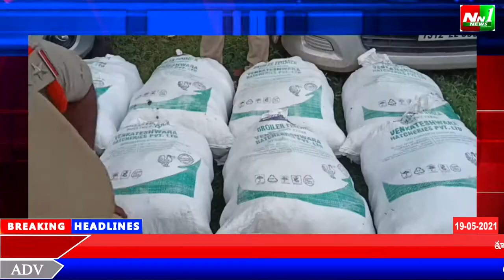తూర్పుగోదావరి జిల్లా:జగ్గంపేట జాతీయ రహదారిపై రామవరం వద్ద రాజస్థాన్ ధాబా హోటల్ దగ్గర 240 కేజీల గంజాయి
తూర్పుగోదావరి జిల్లా:జగ్గంపేట జాతీయ రహదారిపై రామవరం వద్ద రాజస్థాన్ ధాబా హోటల్ దగ్గర 240 కేజీల గంజాయి పట్టీవేత.యువత ఇటువంటి చర్యలకు పాల్పడి తమ భవిష్యత్తును పాడు చేసుకోవద్దని జగ్గంపేట సీఐ సురేష్ బాబు సూచించారు.